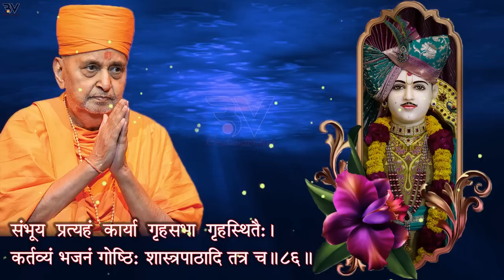Baps katha | Baps Pravachan | Baps live |પ્રમુખસ્વામી આજે પણ પરચા આપે છે | Baps Bhadreshswami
BAPS સંસ્થા ના વિધવાન સંતો ની વિશેષ અને તદ્દન નવી 2022 ની તમામ કથાઓ સંભાળવા માટે અહી આપેલી લિંક ઉપર ટચ કરી વિશેષ લાભ કરી શકો છો...જય સ્વામીનારાયણ.